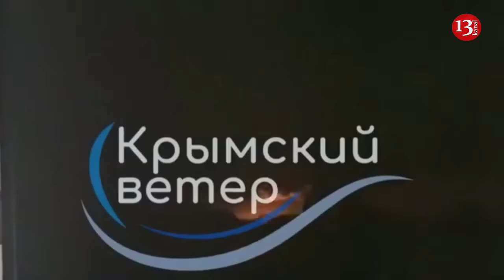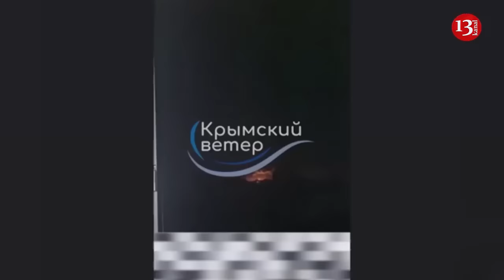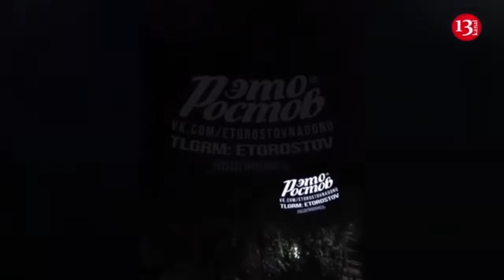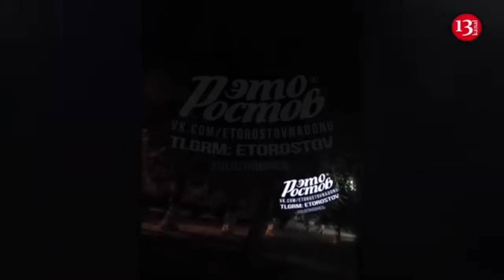Russian milbloggers complain after strike on Saki airfield, admit lack of shelter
Russia complained following a missile strike on the Saki airfield in occupied Crimea, admitting it lacks time to build proper shelters.

Russia's lament highlights the significant impact of the strike on the Russian airbase, which houses the 43rd Separate Naval Assault Regiment with Su-24M and Su-30SM aircraft, Defense Express reports.

The Russian milblogger Fighterbomber noted that the airfield services now require at least two armored vehicles to evacuate the wounded under dangerous conditions, where ammunition might be exploding. This detail adds insight into the severity of the strike.

Additionally, Fighterbomber mentioned that the delay between reconnaissance and strike by the Ukrainian Defense Forces has decreased to six hours, necessitating the movement of aircraft every five hours or relocating them out of missile range. Despite this, systematic successful attacks by Ukraine with long-range drones pose a continued threat to Russian aircraft.

Amidst these operational challenges, Russia faces a significant issue: it lacks reinforced concrete arched shelter structures for aircraft like the Su-27, Su-30, Su-34, and Su-35, a problem persisting since the 1980s.

Moreover, reports indicate that tourists are taken to a beach camping site through the airbase territory near Saki, compromising secrecy. This situation underscores the juxtaposition of military facilities with tourist sites, a standard occurrence that further complicates security measures.

"Now there is an additional reconnaissance of this strike, but we can preliminarily say that ammunition depot was targeted and, as far as I know, it is detonating. Several enemy aircraft that are located at this airfield could also be damaged," Serhiy Bratchuk, the Speaker of the South Ukrainian Volunteer Army, said.

Bratchuk recalled that before that, the Saky airbase had been hit in January, and the occupiers may have hoped that there would be no strikes on it in the foreseeable future. As Bratchuk said, they did not even have time launch their aircraft for efence. There have been at least 16 of them at the airfield recently, we are talking about the Su-34 and Su-35.

“But it's not just about aircraft. Here it is necessary to understand, in my opinion, a more serious thing. Aircraft were damaged and it is good when aircraft are being shot down or destroyed. But, in my opinion, the main thing is to destroy air base infrastructure. Because this is what ensures the flights of these aircraft.

There will be no infrastructure — there will be no takeoffs and, moreover, there will be no landings. And at a minimum, the enemy will move their aircraft to a longer distance, for example, to the territory of the Russian Federation, which increases both the approach time and the ability of Ukrainian air defence systems to respond in the event of an enemy air attack... And most importantly, our people will have more time to hide in a safe place," commented Serhiy Bratchuk.